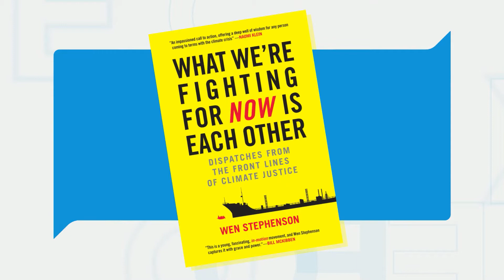Why the Fight Over Climate Change is About Us with Wen Stephenson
Lorna sits down with journalists and eco-justice activist Wen Stephenson to talk about climate change and his book, What We're Fighting For Now Is Each Other.